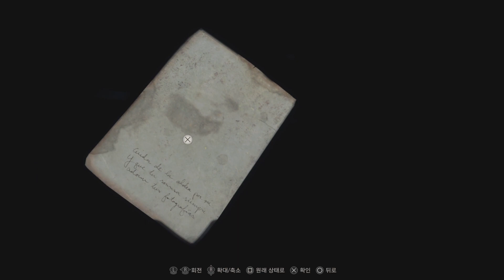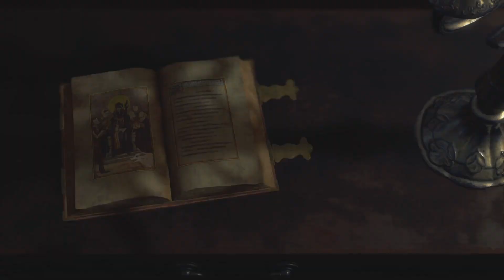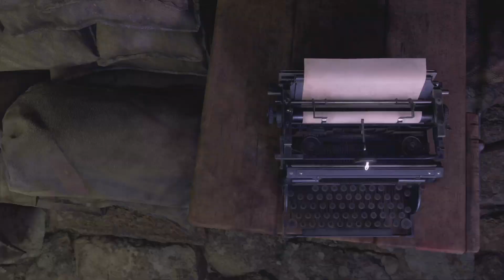Resident Evil 4 10 챕터05 01